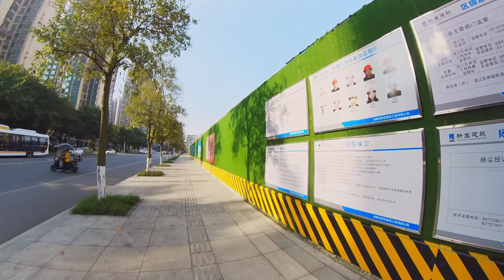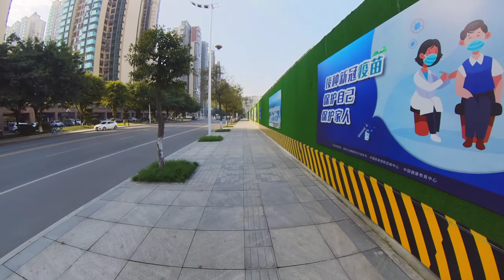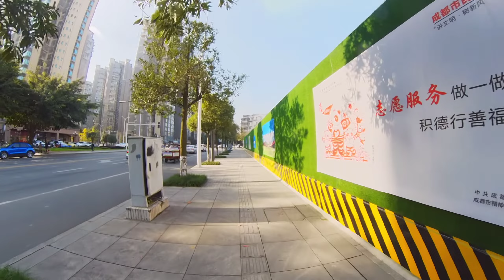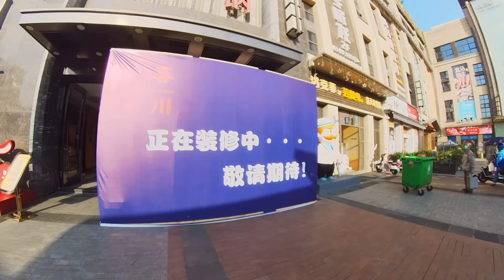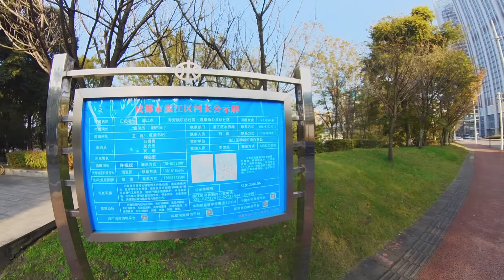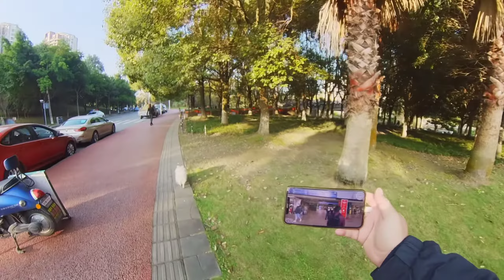从温江区政府出发带博美一起逛了80分钟，用insta360全景相机拍摄，分辨率1440P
从温江区政府出发带博美一起逛了80分钟，用insta360全景相机拍摄，分辨率1440P，长度80多分钟，画面不抖动，分辨率我觉得不咋样。所以我把insta360 one x2卖掉了。以后不完360相机了，导出太费时间了。夜间效果又太差，现在现款的一英寸的那款5500多，价格贵了太多。准备去实体店测试测试。